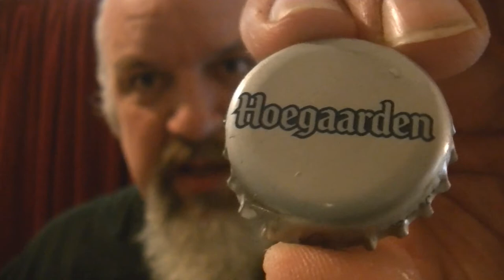Hoegaarden - Witbier Wheat Beer 4.9%